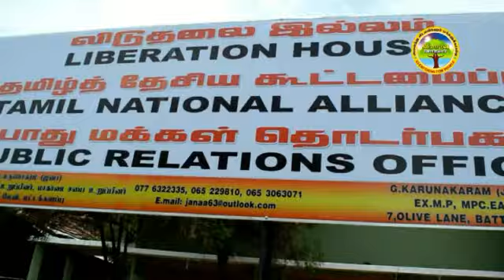ஜனாவின் விடுதலை இல்லம் மட்டக்களப்பில் திறப்பு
ஜனாவின் விடுதலை இல்லம் மட்டக்களப்பில் திறப்பு  Jana Office Open Batticaloa 1